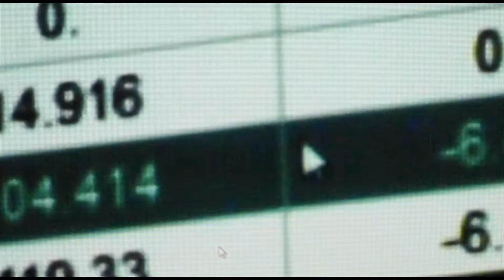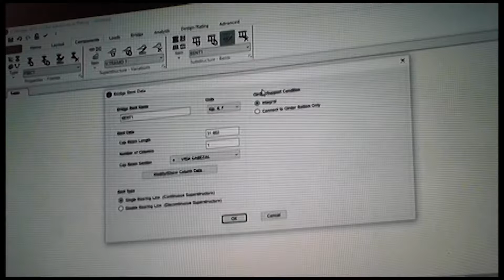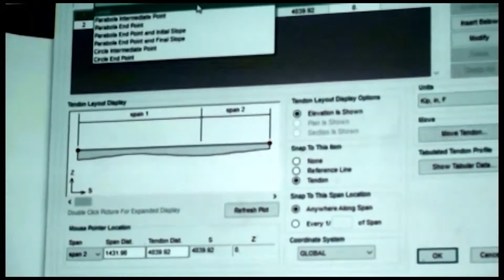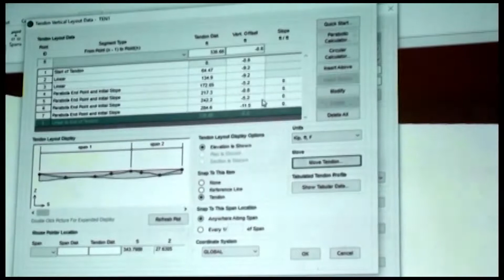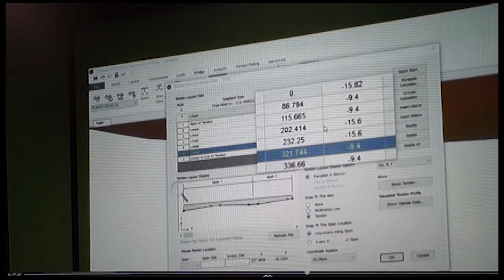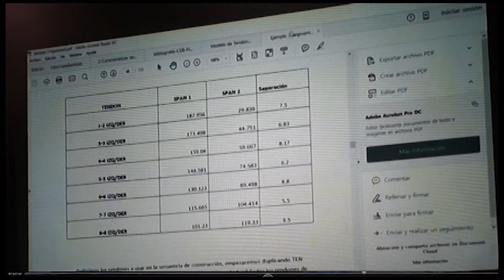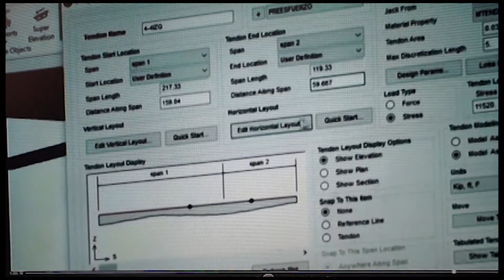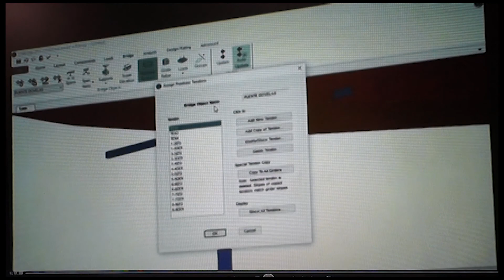CSI Bridge 7de10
Analisis y diseño de puentes 7de10 nov 2017